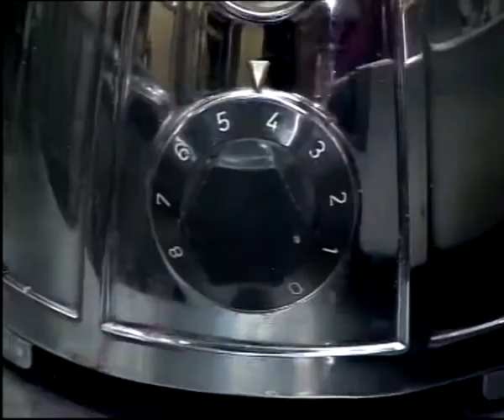Sweet potatoes Wonton with red cabbage - Silent Cooking with Patrick Müller (with recipe)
Ingredients:

Sweet potatoes
Liquid Cream
Salt
Red cabbage
Olive oil
Sesame oil
Pepper
Apricot juice
Chili
Marjoram
Wonton leaves
Egg
Parsley
Cress

00:00 Peel the sweet potatoes and cut them roughly. Pour liquid cream and salt in boiling water. Add the pieces of sweet potatoes. Cut the red cabbage in half, cut out the trunk and cut the cabbage into slices. Heat olive oil and put the red cabbage on it. Add sesame oil, pepper, salt and apricot juice.
03:27 Cut the chili in half, remove the seeds and cut it finely. Add it to the cabbage. Add honey and put the half of the cabbage into a bowl. Take out the sweet potatoes and pour off the cream. Mix the half of the potatoes in a blender and add the rest of the pieces to the purée. Take some leaves of marjoram.
06:01 Beat an egg. Add the marjoram to the purée. Put a spoon of purée and pieces of potato on the Wonton leaves. Spread egg on the sides, put a second leaf on it and stick them together. Mix the rest of cabbage in a blender and strain it.
08:37 Cook the filled Wonton at low heat during 2-3 min. Chop the parsley and serve with red cabbage, cress and olive oil.